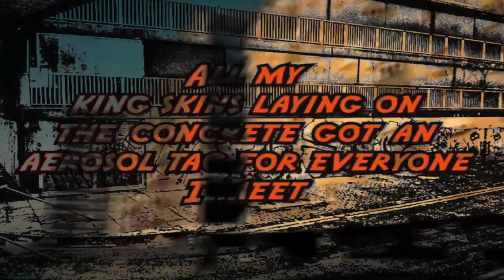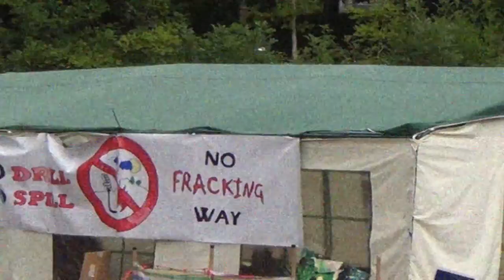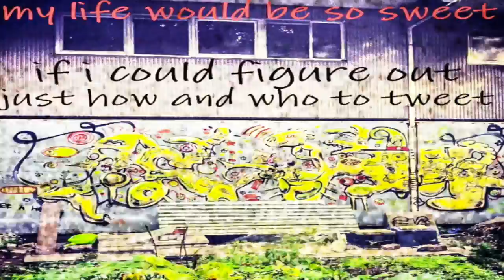BAND OF THE UNDERHAND – Modern Life Blues